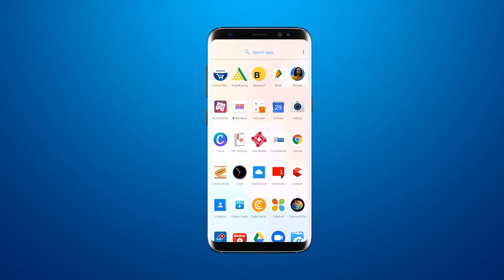Tandav Web Series Controversy: वेब सिरीज़ 'तांडव' को लेकर विवाद | Such Insults Will Not Be Tolerated